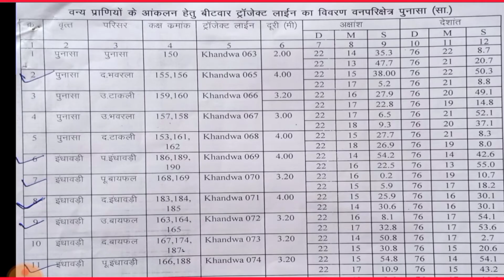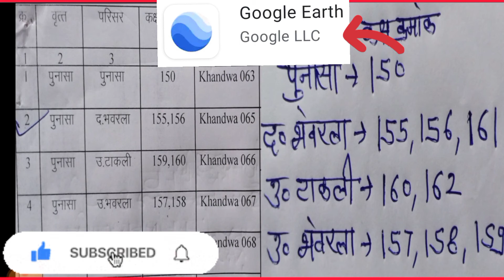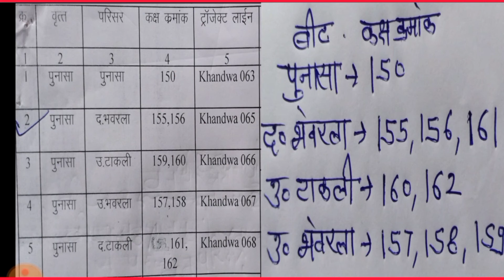आपकी बीट की ट्रांजैक्ट लाइन का कुछ हिस्सा किसी दूसरी बीट में जा रहा है तो क्या करें? | MpTrIPES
Ecological
Ecological App
mp green army,
green army,
mp forest, mpf,
van vibhag,
madhya pradesh forest,
forest department,
khandwa forest,
jangal,
forest,
वन विभाग,
mstripes,
mstripes software,
akhil bhartiya bagh aakalan,
mp forest department,
bhartiya van seva,
teak forest,
teak wood,
teak forest in mp,
teak tree,
forest mp,
forest guard,
mstripes patrol app,
mstripes app,
mstripes ecological,
mstripes patrol,
mstripes ecological,
mstripes ecological app,
mstripes ecological aap,
mstripes ppt